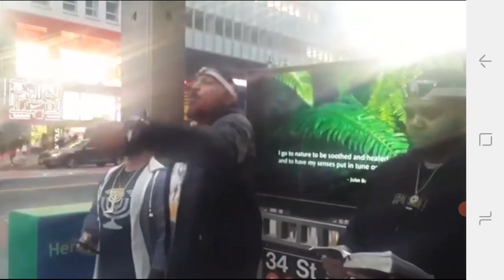Yawasap - Debating Christianity! 📖🤜🏾💥🤛🏽📖 pt 1